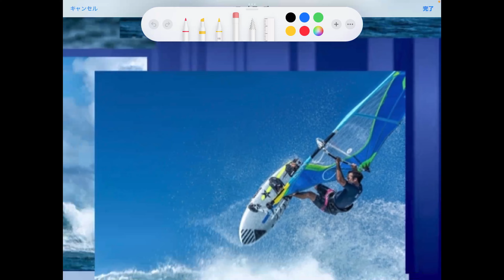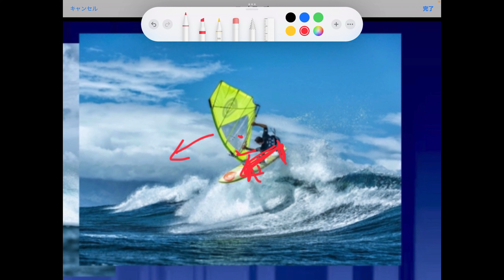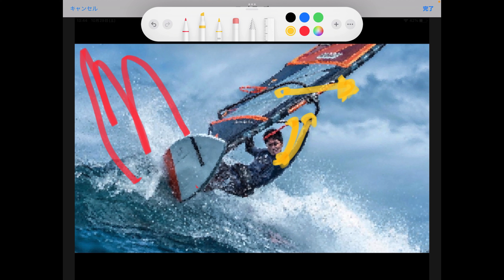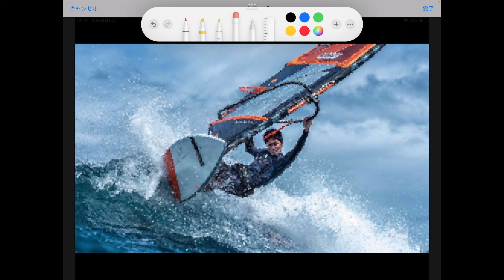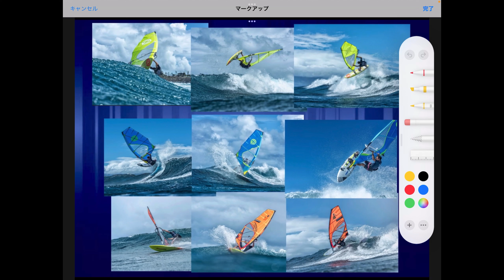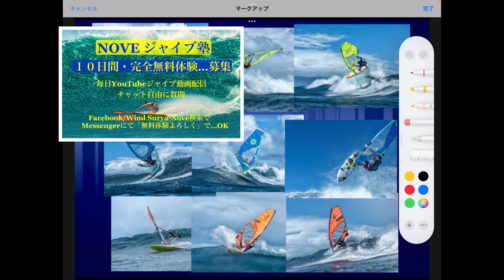「NOVE JIBE 研究所」超一流のテクニック型を盗む「マスト手スライド法則」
ウインドサーフィン・一流のテクニックの型を盗み取って上達を早める！マスト手の持ち位置を理解する！

「NOVE ジャイブ塾」
ジャイブオンラインサロン
１０日間・無料体験はこちら…

「NOVE ジャイブ塾」
１０日間・無料講座へ参加はこちら…

「NOVE ジャイブ塾」
参加申し込みはこちら…

SURYA NOVE WINDSURFING
 ジャイブブログ

NOVE ウインドサーフィン大学校
WINDSURFING各講座